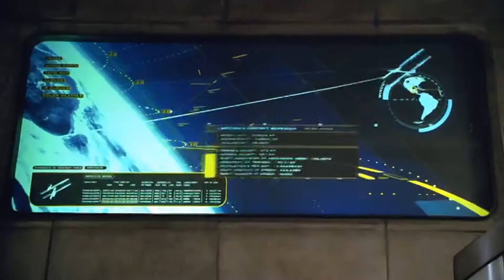TERMINATOR 3(JONATHAN MOSTOW,2003)-TRÁILER #1 EN CASTELLANO HD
Duración
109 min.
País
Estados Unidos Estados Unidos
Dirección
Jonathan Mostow
Guion
John Brancato, Michael Ferris, Tedi Sarafian. Historia: John Brancato, Michael Ferris, Jonathan Mostow
Música
Marco Beltrami. Tema: Brad Fiedel
Fotografía
Don Burgess
Reparto
Arnold Schwarzenegger, Kristanna Loken, Nick Stahl, Claire Danes, David Andrews, Earl Boen, Mark Famiglietti, Moira Harris, Chopper Bernet, Brian Sites, M.C. Gainey
Productora
Warner Bros.
Sinopsis
Ha pasado una década desde que John Connor -Nick Stahl- salvara a la humanidad de la destrucción. En la actualidad John tiene 25 años y vive en la clandestinidad: no hay ninguna prueba documental de su existencia. Así evita ser rastreado por Skynet -la sofisticada corporación de máquinas que una vez intentó acabar con su vida-. Pero, ahora, desde el futuro, ha sido enviado el T-X (Kristanna Loken), la máquina destructora cyborg más desarrollada de Skynet. Su misión es completar el trabajo que no pudo terminar su predecesor, el T-1000. El T-X es una máquina tan implacable como bello su aspecto humano. Ahora la única esperanza de sobrevivir para Connnor es Terminator.